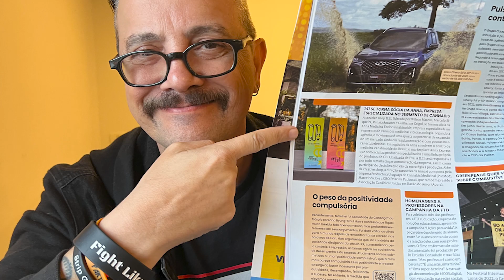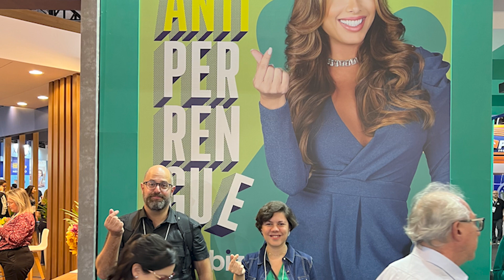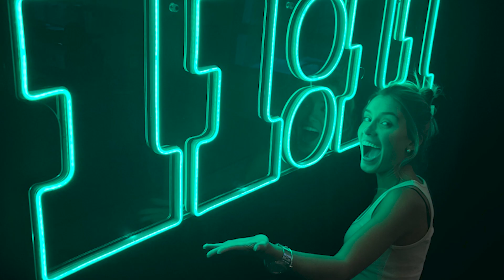11:11 23 Rockwheels